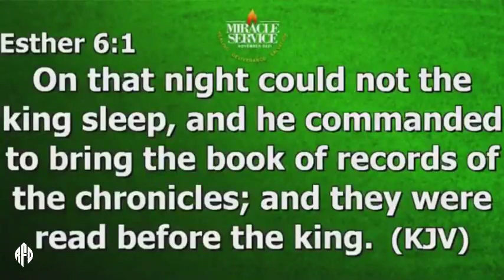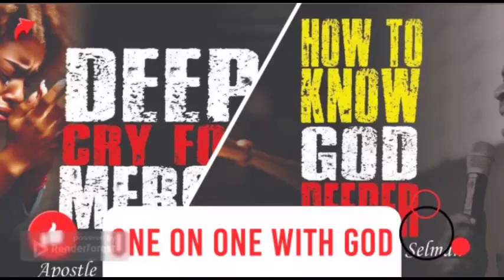[12:00am] Midnight Prayer: My father My Father Open My Book of Remembrance - Apostle Joshua selman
ANNOUNCEMENT:
Public Relations Department:
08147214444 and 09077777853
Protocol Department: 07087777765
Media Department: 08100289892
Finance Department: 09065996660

below is the account detail:

Account Numbers:
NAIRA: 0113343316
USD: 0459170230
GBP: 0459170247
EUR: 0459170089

Swift code: GTBINGLA
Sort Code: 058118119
Bank: Guaranty Trust Bank Plc

1)This video has no negative impact on the original works (It would actually be positive for them)
2)This video is also used for teaching purposes.
3)It is transformative in nature.
4)I ONLY used bits and pieces of videos to get the point across where necessary.

selman joshua
prayer
joshua selman